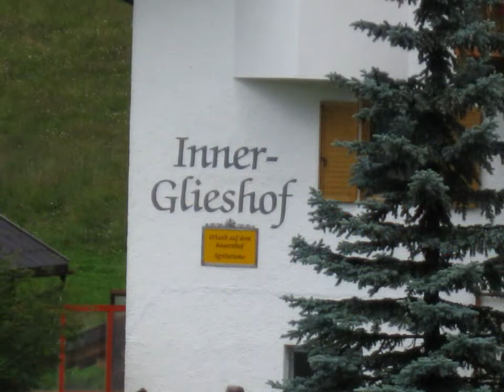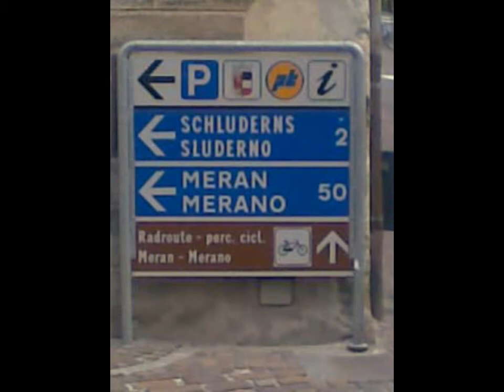SAutens 2011: 10. Di. 26.7. Vinschgau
Seit den Neunzehnhundertziebzigern sind Heessener und Sautener (Sautens ist das erste Dorf am Eingang des Ötztales in Tirol) sehr intensiv miteinander befreundet. Deshalb besuchen wir uns regelmäßig gegenseitig. Traditionell besuchen wir uns auch gegenseitig zu unseren Schützenfesten.

Dieses Jahr jährte sich das Bataillionsfest, welches nur alle sieben Jahre gefeiert wird, in Sautens. Ein Grund für über 200 Heessener mit fünf Bussen und etlichen PKW sowie einigen Radlern (!) gen Ötztal aufzubrechen.

Betrachten Sie im Heessen-TV der CDU Heessen einige Impressionen:

1. Fr. 22.7. Busanreise nach Sautens (812 m)
2. Fr. 22.7. Ötztaler Hof
3. Fr. 22.7. Sammeln
4. Fr. 22.7. Umzug
5. Sa. 23.7. Balbach Alm (1.957m)
6. Sa. 23.7. Umzug
7. So. 24.7. Platzkonzert & Umzug
8. So. 24.7. Messe
9. Mo. 25.7. Piburger See (915 m) & Wellerbrücke
10. Di. 26.7. Vinschgau
11. Mi. 27.7. Kühtai - Drei Seen Wanderung (2.450m)